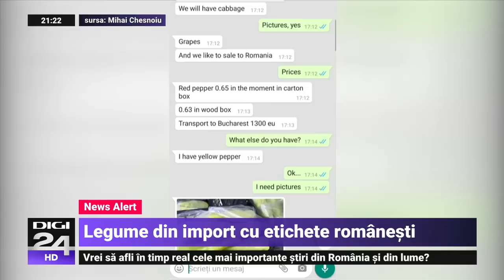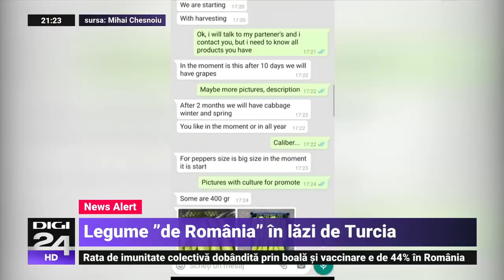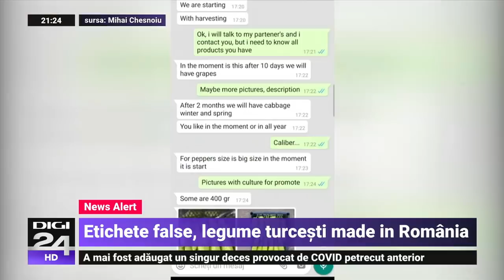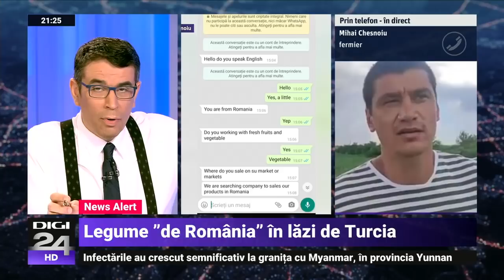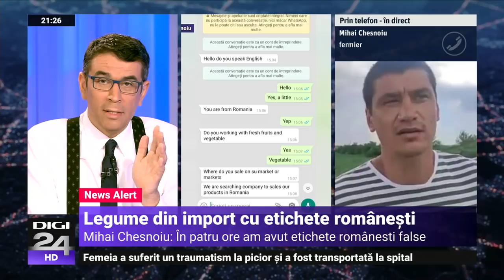Mafia legumelor. Cum ajung să fie vândute din străinătate ca produse românești - Digi24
Un fermier din Olt a stârnit revoltă după ce a spus că roşiile din Turcia se vând sub eticheta „Roşii România”. Mihai Chesnoiu a demascat cum anumiţi retaileri preferă să-şi alimenteze rafturile cu produse mai ieftine din import, minţindu-şi clienţii. Mai mult decât atât, fermierul a fost căutat de un producător din Macedonia, care voia să-și vândă legumele din depozit cu etichetă românească. Transportul legumelor către România costa 1300 de euro.